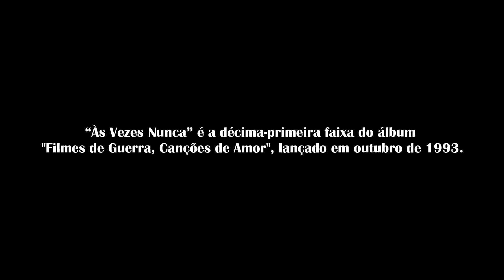Engenheiros do Hawaii - Florianópolis, 1993 [Fotos]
Fotos:

Tour Filmes de Guerra, Canções de Amor

Aterro da Baía Sul
Florianópolis, SC, Brasil
1993